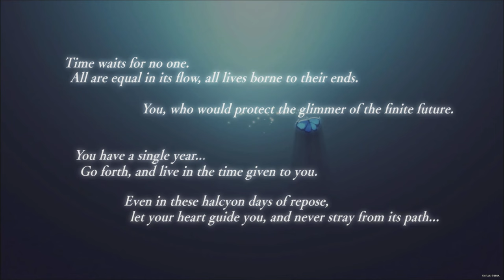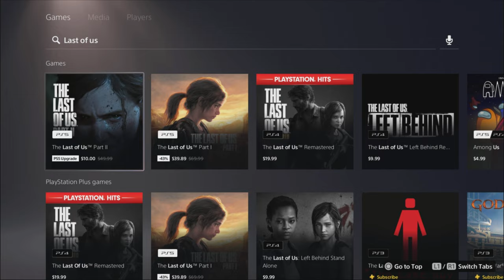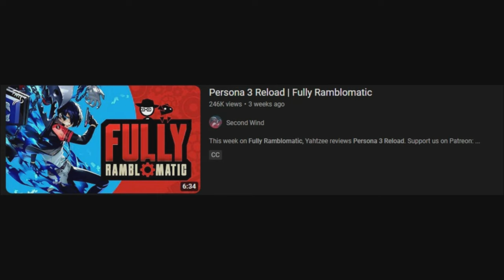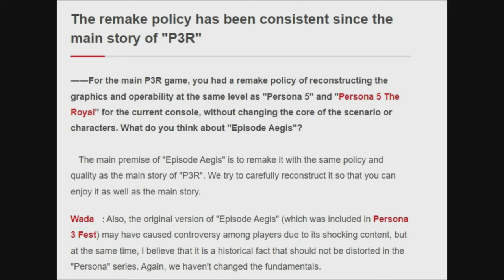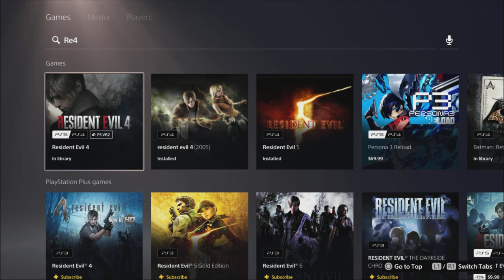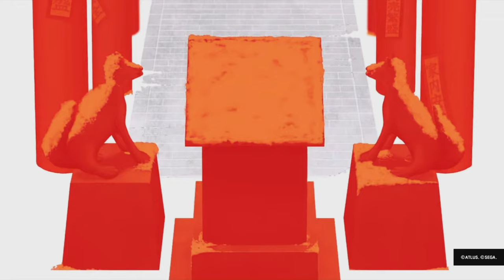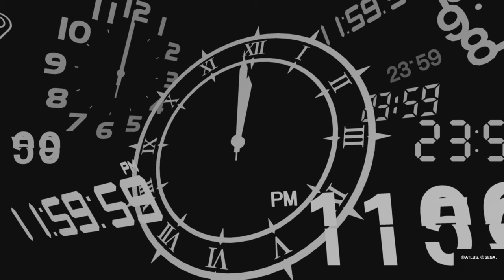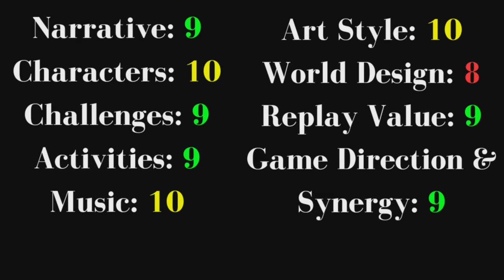Persona 3 Reload is Great but Remakes are Bad | Persona 3 Reload Review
The Persona Paradox: How I Learned To Stop Worrying and Love the Remake. (spoilers present in the video)

A review of Persona 3 Reload, played on merciless. An essay on what makes Persona 3 Reload a great video game, while also dissecting troublesome industry practices (from Atlus and others) of remaking and remastering rather than experimenting to make the new thing. Like the famous Elizabeth escalator scene, we are shown that you can't go forward if you only go back.

Timestamps:
0:00 time paradox
3:05 held hostage
5:30 am I not unique?
7:35 Atlus' Dark Hour?
9:03 preservation or plagiarism?
12:56 themes
17:30 pacing and symbolism
22:10 Tartarus
29:03 social links
30:05 conclusion